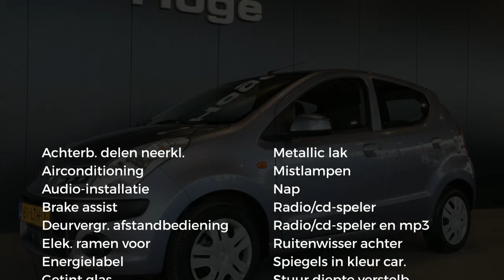Nissan Pixo 1.0 Look Airco Stuurbekrachtiging All in Prijs Inruil Mogelijk!